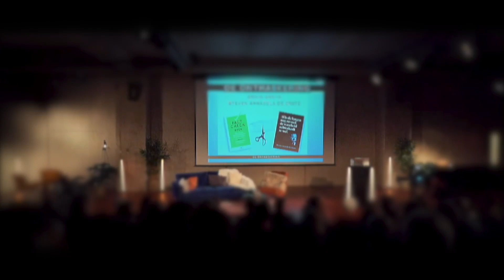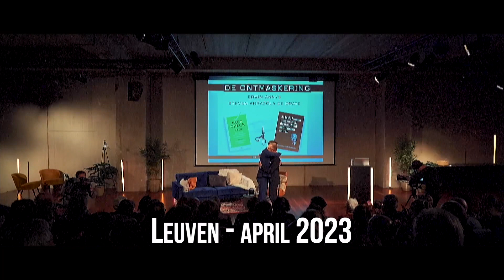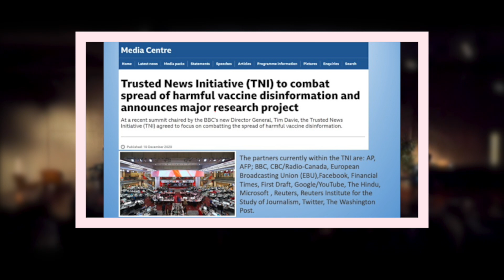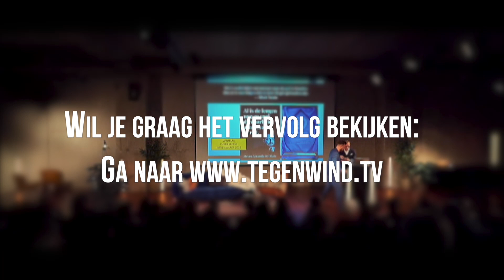De ontmaskering introductie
In april 2023 namen we met 5 camera 's een ganse dag beelden op het event waar Dr. Erwin Annys en Steven Arrazola de Oñate de laatste keer hun "Ontmaskering" brachten.
Met "De Ontmaskering" kijken we nu terug op het ganse gebeuren en werpen we een kritische blik op de turbulente jaren die voor niemand eenvoudig waren. Dit is zeer belangrijk om ervoor te zorgen dat we nooit nog dezelfde fouten herhalen.
Eerlijke, belangenvrije informatie ontmantelt verlammende, irreële angst. Kennis leidt tot souvereiniteit en tot de individuele kracht om dingen ten goede te veranderen. Met ‘De Ontmaskering’ hopen we daartoe te hebben bijgedragen.
Deel deze film enblijf mee zaadjes planten maar vergeet vooral niet te genieten van dit mooie leven.